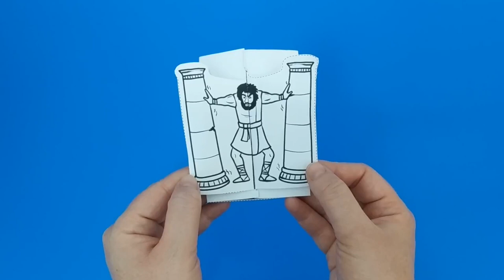Samson Bible Craft - Bible Activities for Kids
- Scissors
- Crayons